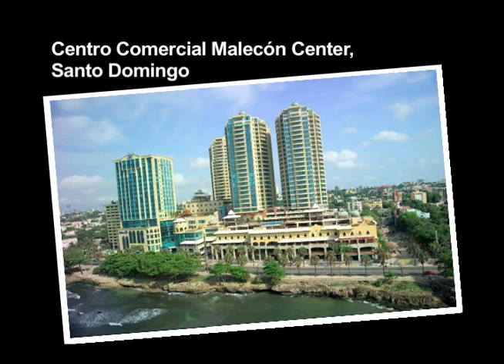"Nuevas Perspectivas; República Dominicana"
Muestra fotográfica que recoge paradisíacos lugares que adornan la geografía nacional, enfocada por la lente de la artista Anne Casale. Una Iniciativa de la Global Foundation for Democracy and Development  (GFDD) y la Fundación Global Democracia y Desarrollo (FUNGLODE)
Exibiendose en el Parque Independencia, Santo Domingo. Hasta el 30 de Junio 2009